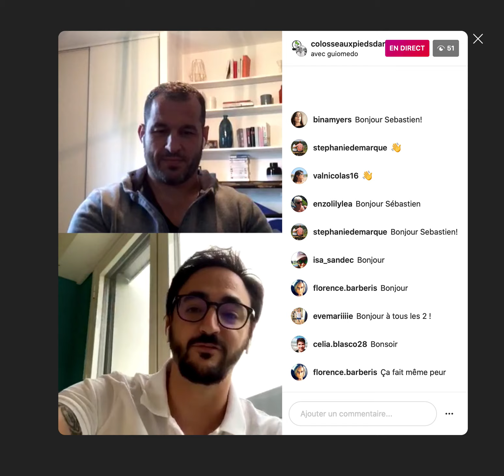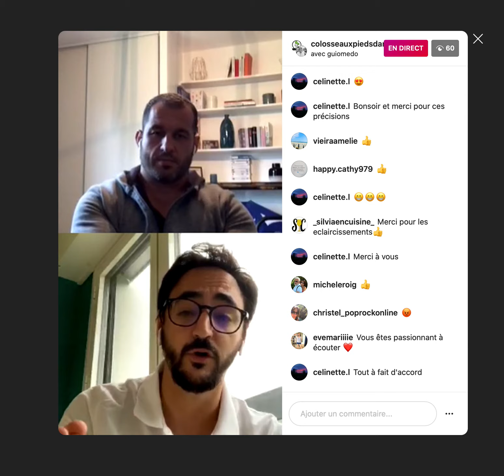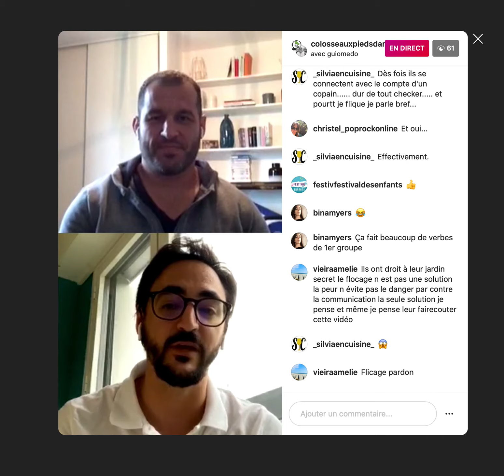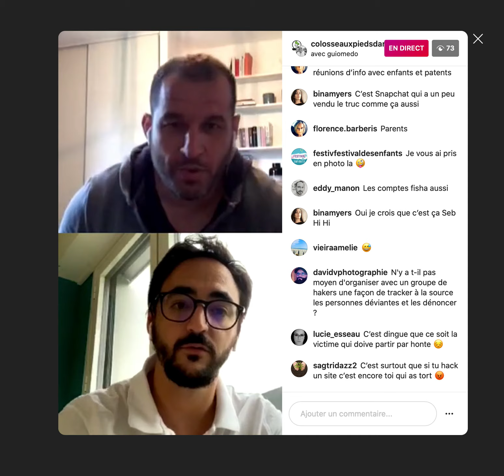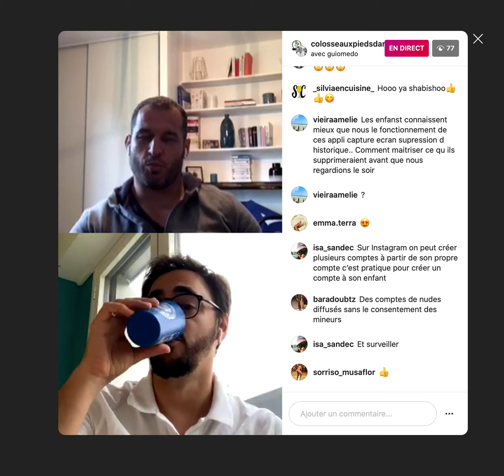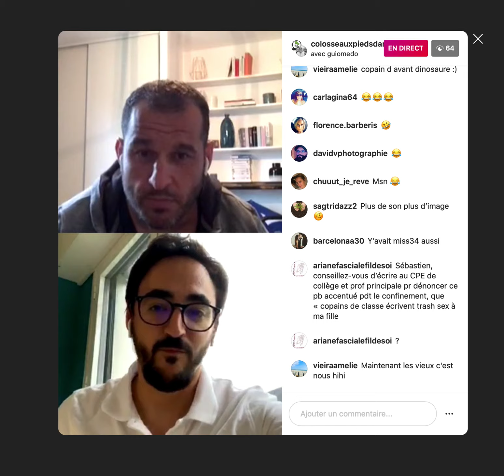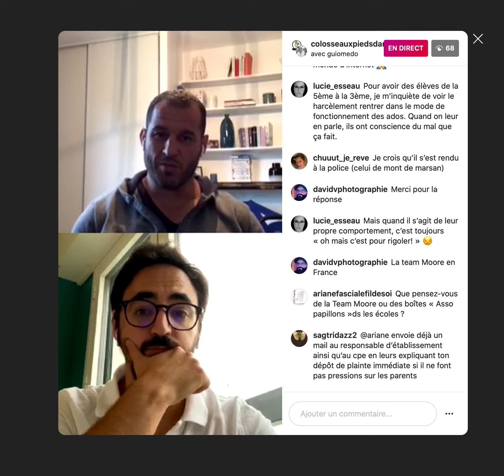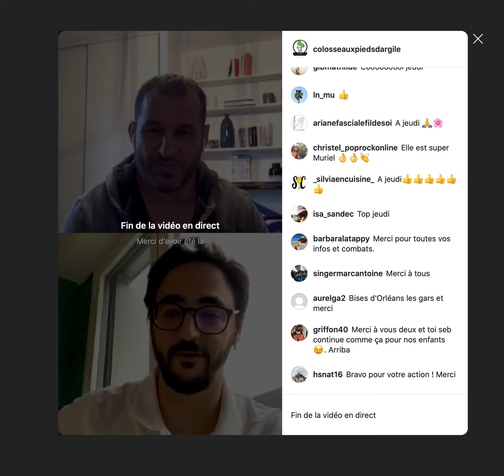Violences numériques, comment s'en préserver ? Guillaume Dorai et Sébastien Boueilh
Visionnez le live Instagram avec Guillaume Dorai et Sébastien Boueilh, diffusé le mardi 21 avril 2020 sur le compte de l'association.